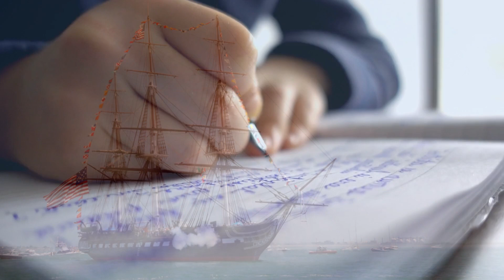REVEALED! How the Space Shuttles Got Their Names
The Space Shuttle was designed to provide NASA with an efficient, reusable method of carrying astronauts and cargo to and from a permanently manned space station.  The Shuttle was a groundbreaking and ambitious endeavor, and the first of it’s kind.  While not without it’s issues, the program was by all measures a success.

Officially known as the Space Transportation System, shortened to STS, the concept was envisioned in 1969 during the initial planing phase to design a system of reusable spacecraft.  The program began setting records with its first launch on April 12, 1981, and continued to set high marks of achievement and endurance through 30 years of missions.  During the programs 4 decades, six space shuttles were built.  Like the spacecraft of the Mercury, Gemini and Apollo programs, each had a unique name.

In this episode of Revealing History, we delve into the origins and significance behind the names of each space shuttle. We shed light on the inspirations that fueled these iconic spacecraft, inspiration that came from modern day science fiction, to NASA’s desire to reflect the spirit of exploration, innovation, and human achievement.

Images and videos provided by Canva, NASA, public domain or were otherwise created by the authors of this video.

Produced, written and directed by Dennis Gill for Revealing History.